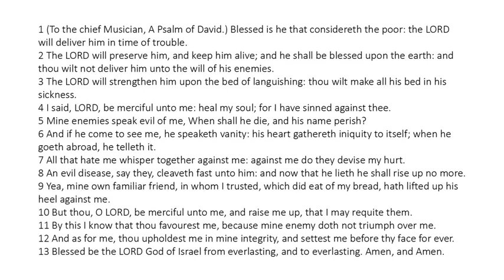Psalm 41 - King James Bible - Read Along Audio